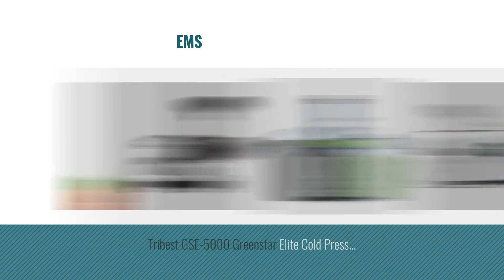Top 10 Cold Press Juicers [2018]: Masticating Juicer, Slow Juicer, Cold Press Juicer with Juice Cup,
New! 2019 Black Friday / Cyber Monday Masticating Juicers Deals and Updates.

Black Friday / Cyber Monday Masticating Juicer, Slow Juicer, Cold Press Juicer with Juice Cup,  Pulp Cup and Cleaning by Chefmos

Black Friday / Cyber Monday Breville BJE430SIL The Juice Fountain Cold by Breville

Black Friday / Cyber Monday Omega J8006 Nutrition Center Juicer - Black and Chrome by Omega

Black Friday / Cyber Monday SKG Wide Chute Anti-Oxidation Slow Masticating Juicer (240W AC Motor, 60 RPMs, 3" Large by SKG

Black Friday / Cyber Monday SKG Slow Masticating Juicer Extractor with Wide Chute (240W AC Motor, 43 RPMs, 3" Big by SKG

Black Friday / Cyber Monday Natalie Styx Juicer Slow Masticating Juicer Extractor, 3" Wide Chute Anti-Oxidation Cold by Natalie Styx

Black Friday / Cyber Monday OUTAD 150W Low Speed Masticating Juicer Extractor, Cold Press Juicer, Lowest Noise, with by OUTAD